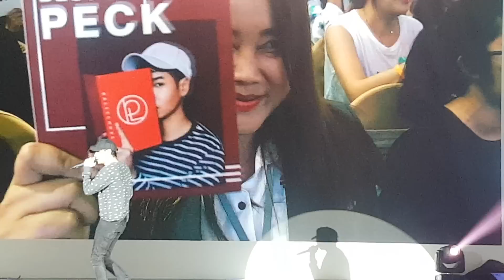โทษที่เอาแต่ใจ (Sorry) - เป๊ก ผลิตโชค (Peck Palitchoke)